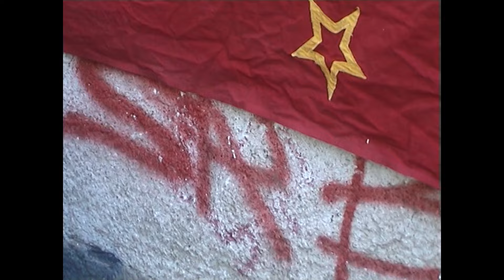No Rock – Obec (2008/2024)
Po dlouhém odležení a vyzrání filmového materiálu na hard disku starého počítače konečně nastal čas pro jeho sestříhání a zformování do nového klipu skupiny No Rock. Natočeno ve Větřní. Enjoy!